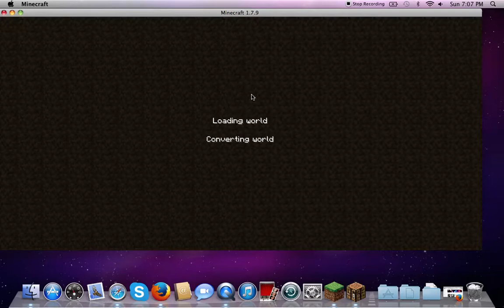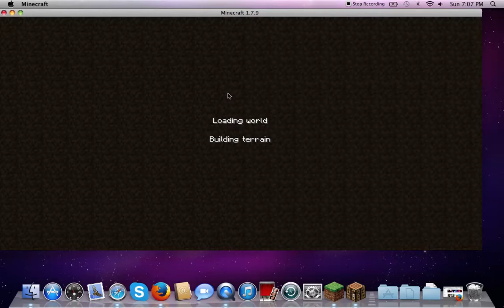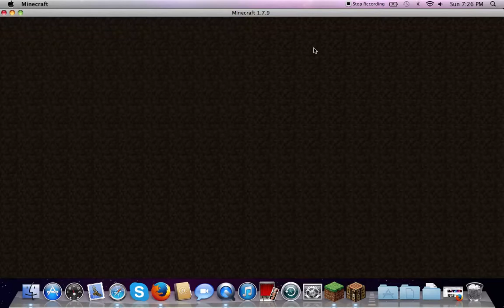Alan Fails Minecraft Ep 1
On this first episode,it's house building... and then a safe cocoon until I decide to expand my bunker... green speck and... AHHHHHH CREEPER!